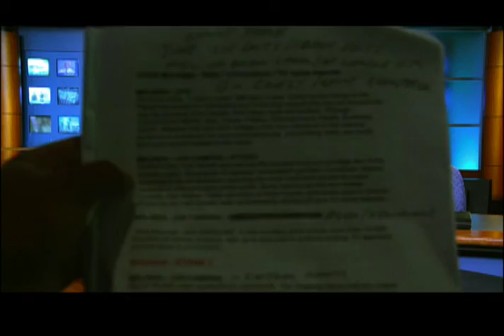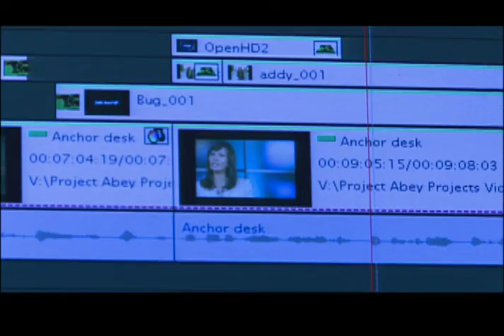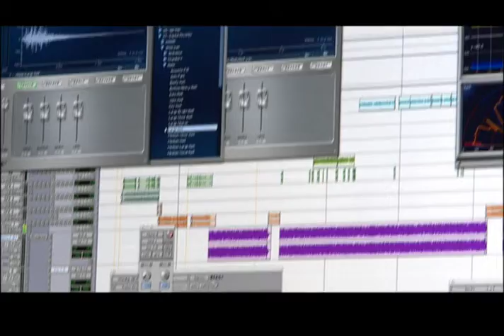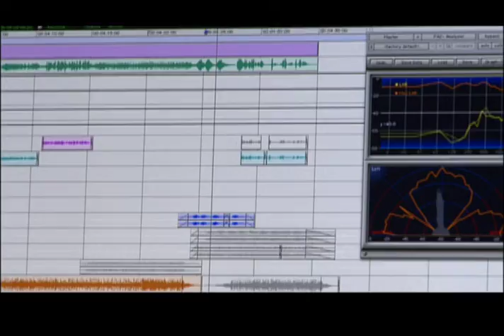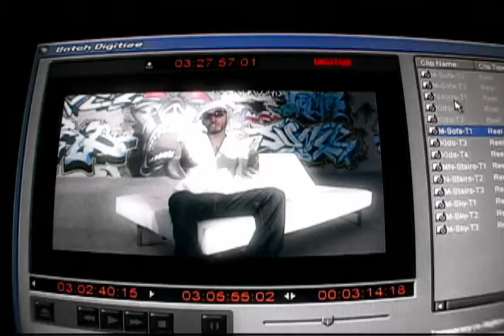Inside Look - Ogaden Media Productions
A behind the scenes look at the making of a TV show and several music videos.